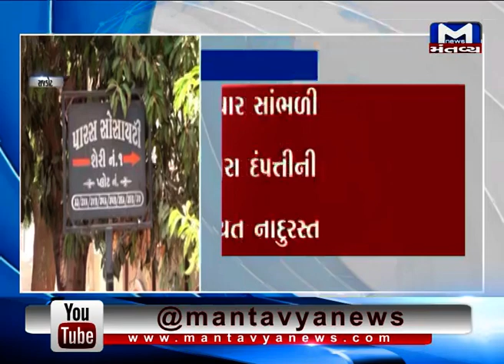Rajkot: Congress MLA Lalit Kagatharaનાં પુત્રનું નિધન - Mantavya News